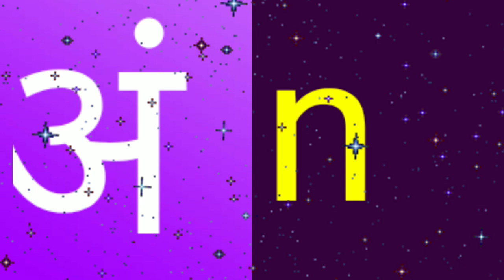अ से अनार, a se anar, aa se aam, a se apple, a aa i ee u oo in hindi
This video related below topics 👇
a aa e ee
अ आ इ ई Hindi Swar In English
Hindi A Aa E Ee (Hindi Vowels)
हिंदी स्वरमाला
अ आ इ ई
a aa i ee u oo
a aa i ee u oo english mein
a aa i ee u oo in hindi to english
Hindi ke sawar
learn hindi vowels
Hindi Letters
Hindi ke sawar english mein
How to learn english
How to learn a aa
How to learn hindi a aa e ee
a aa e ee kaise likhte Hain
Hindi alphabets
Hindi vowels
swar
india